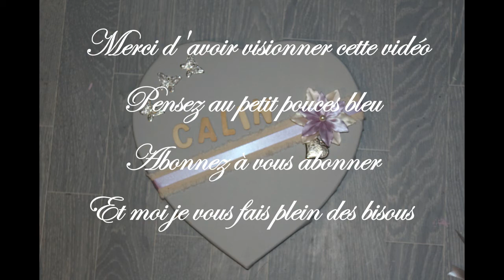DIY comment créer une toile décoratifs facilement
Coucou dans cette vidéo je vous montre comment je crée dès toile coeur avec peu de matériel avec des effets deco sympathique. Pour les chambre d'adultes ou enfants. Amusez-vous bien

Merci et à très bientôt bye- bye

merci d'avoir visionner cette vidéo
a bientot